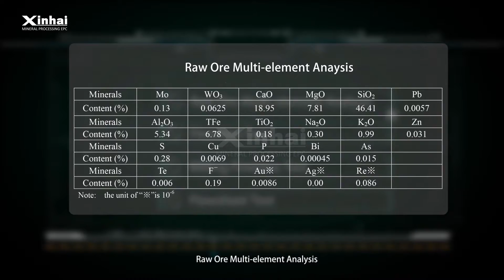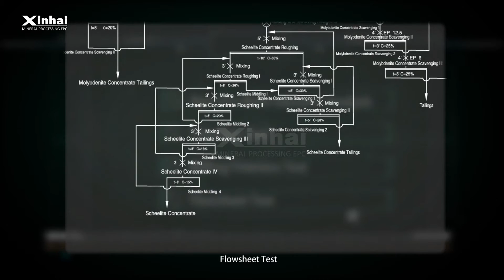An Introduction to Yantai Dingsheng Molybdenum Tungsten 1000TPD Plant, Xinhai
Yantai Dingsheng Molybdenum Tungsten 1000TPD Plant is one of successful cases undertaken by Xinhai by providing one stop mineral processing service from engineering consulting, mineral processing test, mines design, equipment manufacture, installation & commissioning, personnel training to designed capacity reached.
Xinhai has always been focused on providing a whole range of professional services of Mineral Processing EPC and creating comprehensive green mines and efficient processing plants for customers for many years.
At the beginning of the mineral processing project, we provide the customer with the project investment analysis report including resource reserve, plan scale, mineral processing technology, estimated project period, valuable resources, investment calculation, and return analysis.
The reports of this ore dressing plant enables the customer to gain an overall understanding of his own processing plant. And the mineral processing is designed for molybdenum and tungsten ores in which the main type of molybdenum ores is molybdenite which is stratified structure. The hydrophobicity between layers causes its good inherent floatability. The useful component of tungsten ores is scheelite which also has good floatability.
Based on the raw ore samples provided by the customer, Xinhai mining research institute has prepared reporting including Raw Ore Multi-element Analysis, Flotation Test, Mining Fineness Test, Flowsheet Test, formulated a detailed feasibility study and test report.